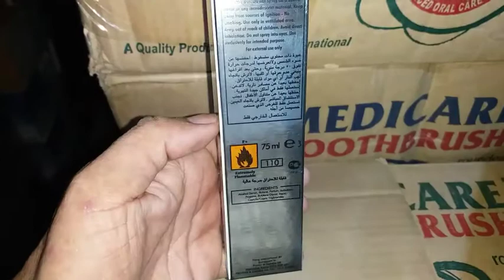## Havok Silver Perfume 75 Ml Made in Uk ## contic no 0302 1020608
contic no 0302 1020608